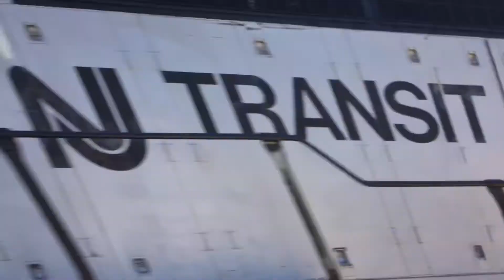Brand NEW intro for YT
I hope you guys will love my intro that I have been working on all last night and finished it today after school!